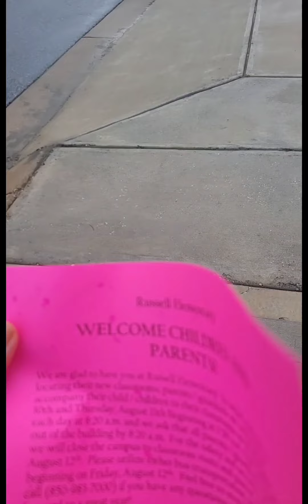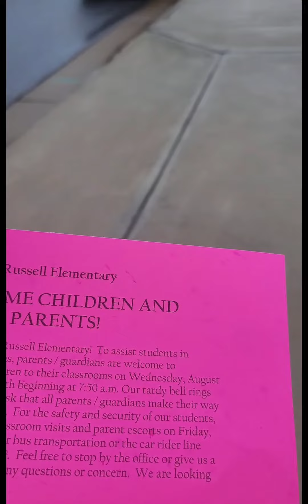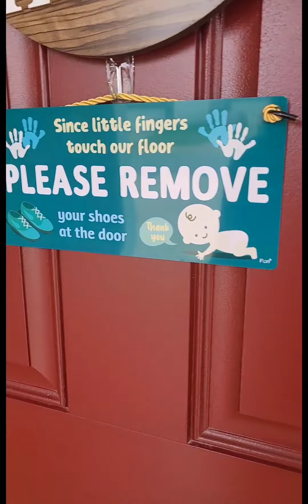Another day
Walking to school.